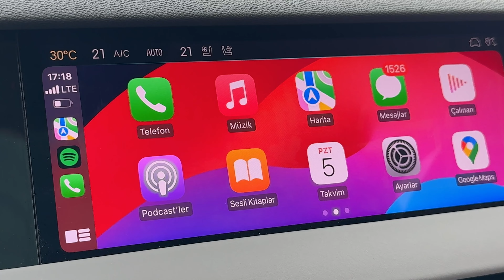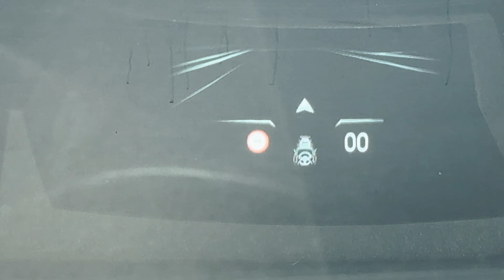Kapısında Havalandırma Olan Araba DS4 | ÖZEL PAKET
DS4 bize sürpriz yumurtadan çıktı biliyorum. Hiç planlarda yoktu. Memnun kalınca bu otomobili size de anlatmak istedim.